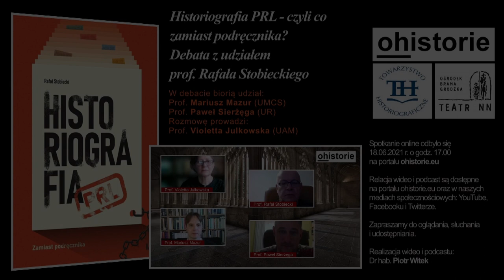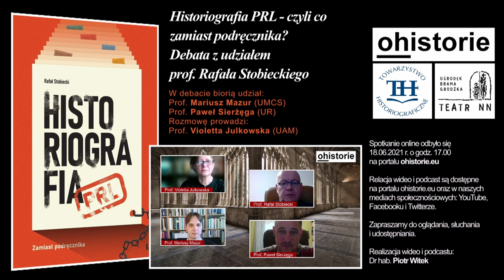Historiografia PRL - czyli co zamiast podręcznika? Debata z udziałem prof. Rafała Stobieckiego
Portal ohistorie.eu zaprasza na relację wideo i podcast z dyskusji online wokół książki Rafała Stobieckiego „Historiografia PRL. Zamiast podręcznika” wydanej w roku 2020 nakładem Wydawnictwa Uniwersytetu Łódzkiego.

Spotkanie nosi tytuł:
„Historiografia PRL - czyli co
zamiast podręcznika?
Debata z udziałem
prof. Rafała Stobieckiego”

W spotkaniu biorą udział:
Prof. Mariusz Mazur (UMCS)
Prof. Paweł Sierżęga (UR)
Rozmowę prowadzi:
Prof. Violetta Julkowska (UAM)

Spotkanie online odbyło się w piątek 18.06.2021 r. na portalu ohistorie.eu
Relacja wideo i podcast ze spotkania są dostępne na portalu ohistorie.eu oraz w naszych mediach społecznościowych YouTube, Facebooku i Twitterze.
Realizacja wideo i podcastu: dr hab. Piotr Witek